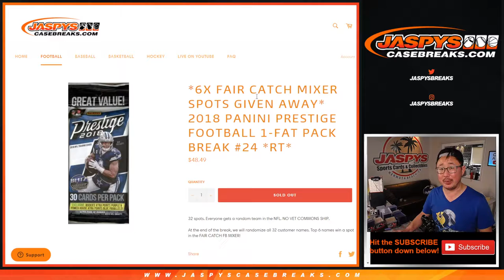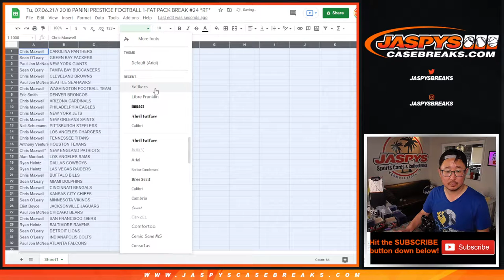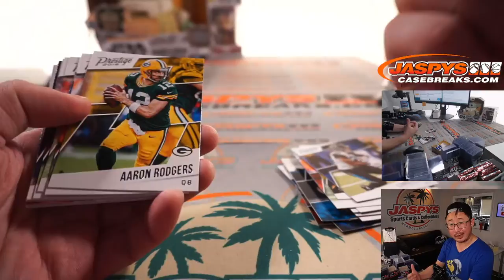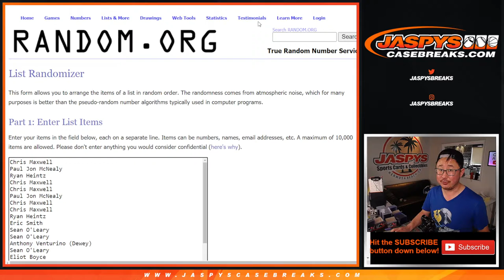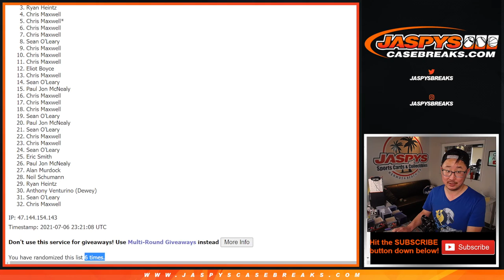Tu, 07.06.21 // 2018 PANINI PRESTIGE FOOTBALL 1-FAT PACK BREAK #24 *RT*